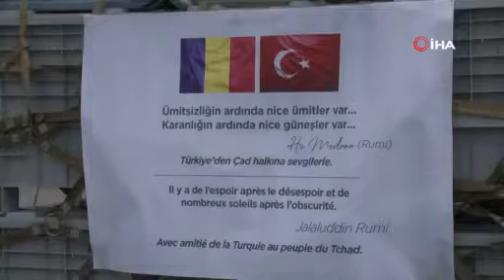Türkiye'den Çad’a tıbbi malzeme yardımı yapıldı!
Koronavirüs salgınıyla mücadelede yardıma ihtiyacı olan ülkelere tıbbi malzeme desteğinde bulunan Türkiye, Orta Afrika ülkesi Çad’a da tıbbi yardım desteğinde bulunmayı ihmal etmedi. Yardım malzemesi taşıyan A-400M tipi askeri kargo uçağı Ankara Etimesgut Askeri Havaalanı'ndan hareket etti.